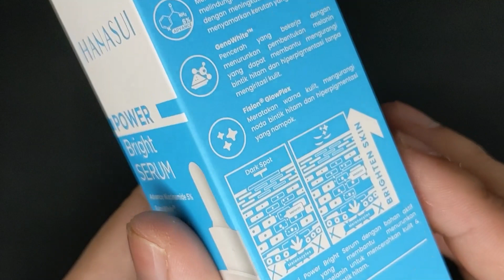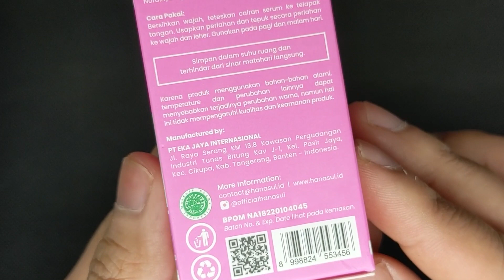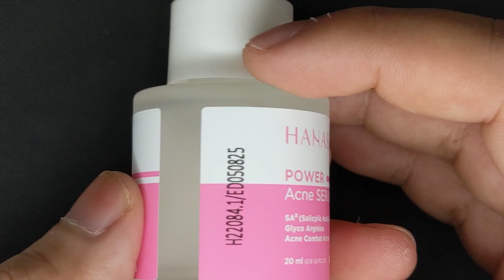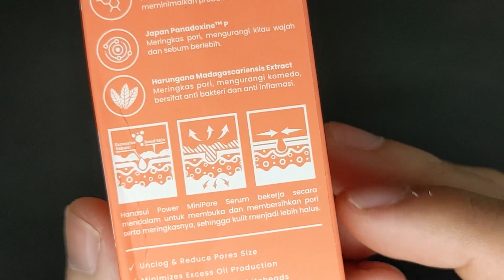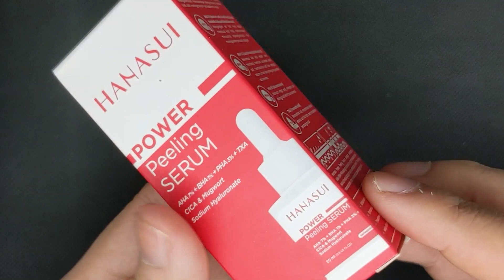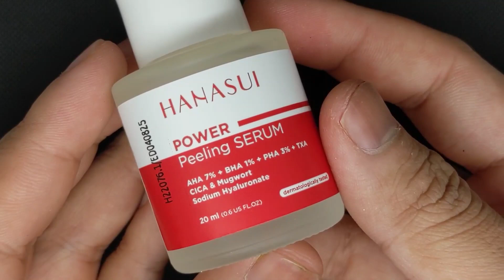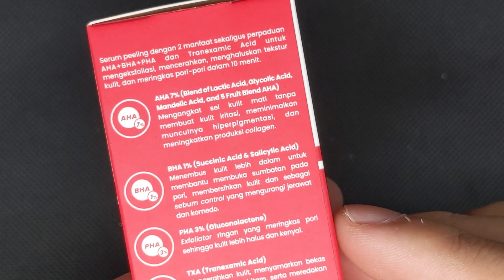SERUM HANASUI REVIEW | SEBAGUS APA ? | SERUM MURAH 20 RIBUAN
VOUCER GRATIS ONGKIR   @shopeeindonesia   KLAIM DISINI !!!

1.  Video ini bukan review berbayar. Hasil dapat berbeda tergantung kondisi dan jenis kulit.
2. Jika ada yang keberatan mengenai isi dari video ini bisa menghubungi saya lewat email atau DM instagram.
3. Aku bukan dokter kulit, bukan skincare expert, skincare formulator atau apapun yg bisa  mendiagnosa kulit km dgn ketepatan 100%
4. Info yg aku kasi di channel ini gak 100% error-free. Klo km nemu ada yg salah, atau pengen ngasi masukan, atau pengen diskusi, atau apapun itu, kolom komen terbuka lebar untukmu
5. Link yang aku letakkan di description box ini adalah link afiliasi.

Terima Kasih